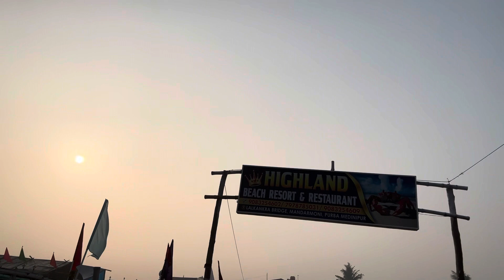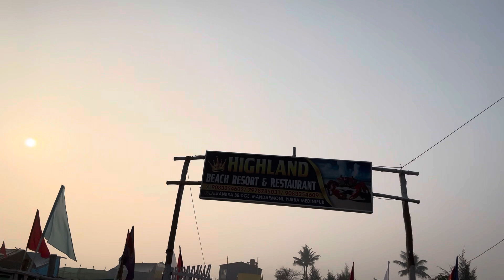Mandarmani nirjan beach hotel ll Cheapest Tour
Cheapest hotel & crowd free see beach beside Mandarmani. Enjoy with friends a beach party.